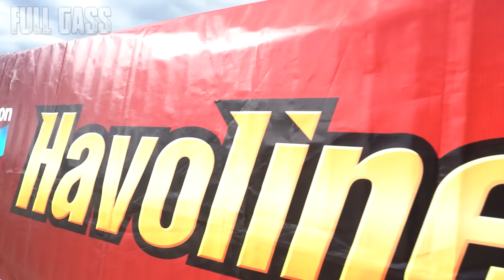❌🔥PULSAR NS200 🆚 YAMAHA MT15 🔥❌ Fullgass Drag Race Cuarto de milla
La NUEVA y ESPECTACULAR Yamaha MT15 se enfrenta a la clásica y RAPIDA NS200 de Pulsar, ¿cuál cree que ganará?, comente pichurria

Quieres Ir a una grabación? estar en whatsapp con el calvo? saber mas de la producción de Fullgass? unete ya mismo a las membresias de FullGass en el siguiente link